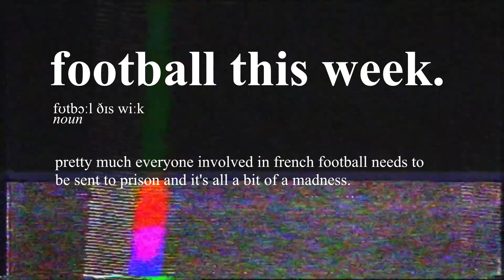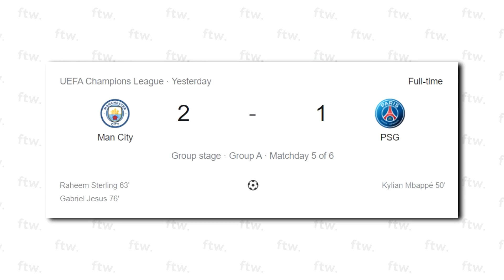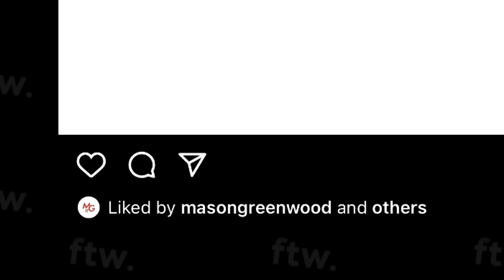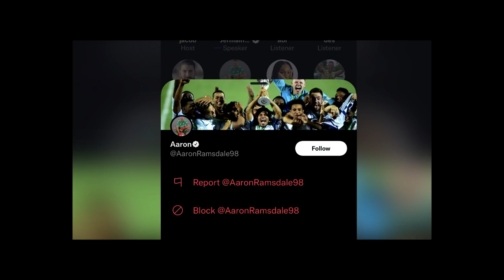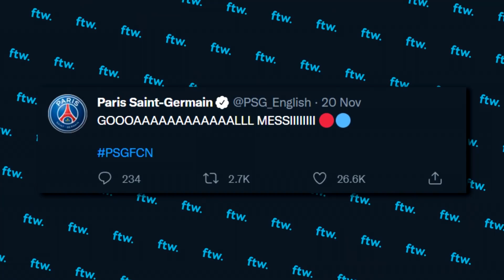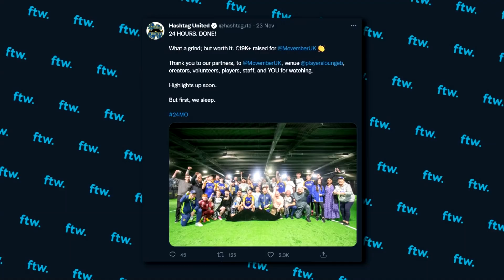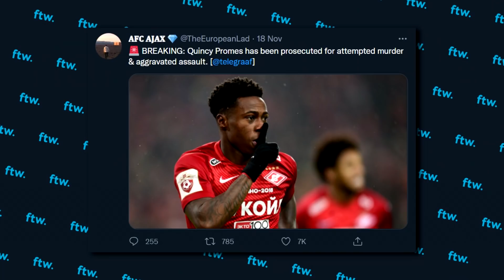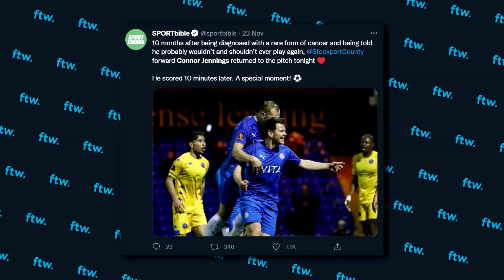THE ENTIRE WORLD OF FOOTBALL HAS BEEN EXPOSED (FTW)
it's not every week that all of football gets exposed by a french journalist, but that's what's kicking off this week. romain molina has leaked some outrageous stories from across the globe, involving some huge names! we've got that, PSG v City in the Champions League, carrick's first game in charge at united, payet being hit by a fan's water bottle, a football manager player accidentally signing a footballer from his own school PLUS MORE here on FTW!